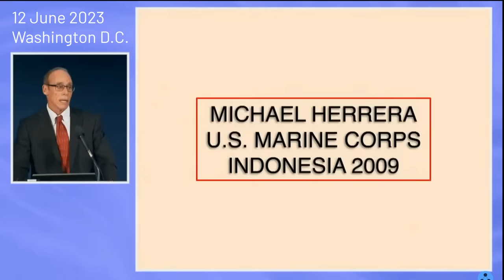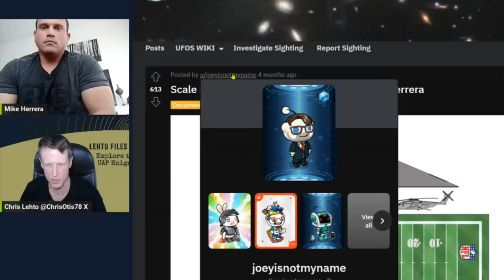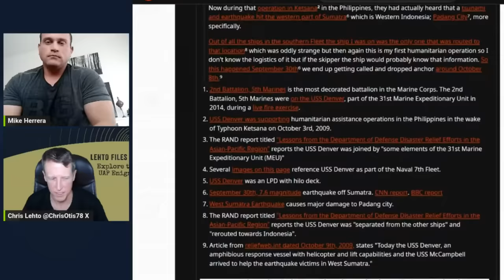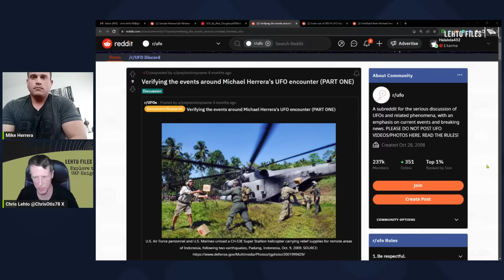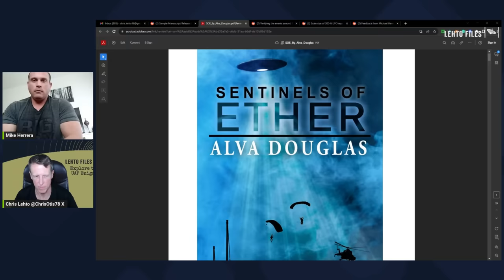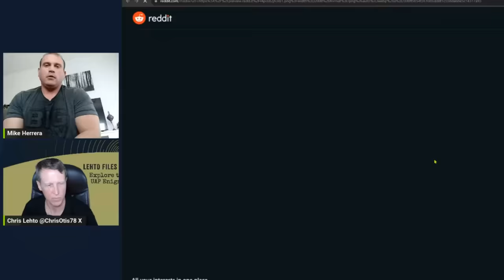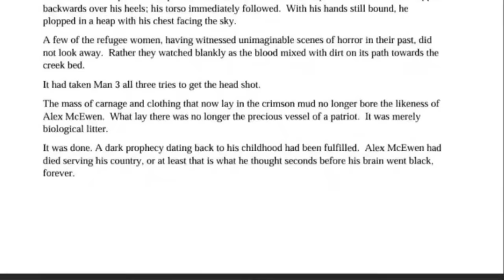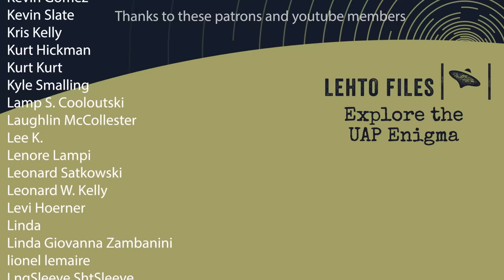Inside the Secret Government UFO Retrieval Program Part 1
Lehto Files investigates Michael Herrera's claims of witnessing a UFO encounter during a military mission in Indonesia in 2009. Herrera describes seeing a massive triangular craft changing colors between gray and black. After coming forward publicly in a Disclosure Project event in Washington D.C., Herrera was contacted by an alleged insider with in-depth knowledge of secret government UFO operations. The insider briefed Herrera on the history of covert UFO crash retrieval programs within the military dating back to 1947. The insider also took Herrera to a black site location where he witnessed advanced technology and secret operations firsthand. This video explores Herrera's account of his UFO sighting, his interactions with the insider source, and the implications of secret government UFO programs if true.

Chapters:
00:00 Intro: Inside UFO Crash Retrievals with Mike Herrara
4:12 Mike Herrera - “Why?”
9:58 2009 Indonesia UAP sighting review
19:24 Sentinels of Ether intro
27:39 “Glock or 1911?”
36:20 Insights from the Source
44:45 Release Plan: “Fiction” book
50:50 Chapter 2: Rogue Team & Tech